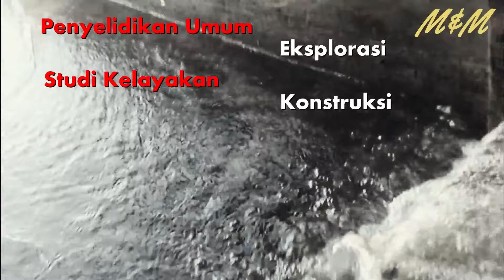Pertambangan Vs Penambangan | M&M Production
Pertambangan Vs Penambangan

They have a similar sound but totally have a different meaning.
This video is made for you guys who have an interest in mining and/or related subjects.
Watch other previous education videos on my youtube channel.